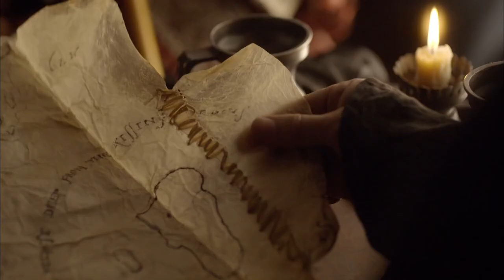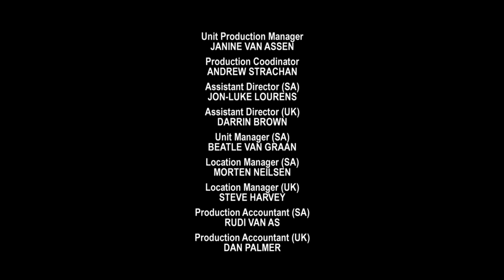Crusoe E11 The Hunting Party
After a mysterious warrior steals a lock of his hair, Crusoe realises that he is the target of a deadly manhunt.